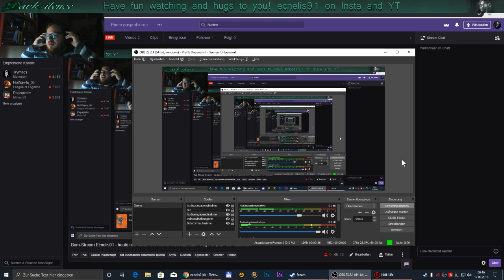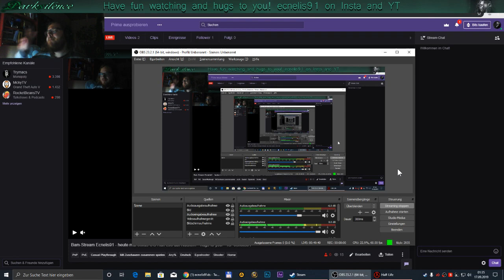OG Half-Life 1 Let's Play Deutsch - E02 - weiter durch das Chaos der Halbwertszeit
𝔓𝔢𝔞𝔠𝔢 𝔬𝔲𝔱 𝔪𝔶 𝔠𝔯𝔞𝔷𝔶 𝔣𝔞𝔫𝔰! :𝔭

Interessiert Ihr Euch für meine Fotoseite?

Man hat es mir in mein Hirn gehämmert, also hab ich mich mal dran gesetzt: Twitch-Streams. Ja, es hat geklappt - und endlich ist ein besseres Mikro von der Partie als noch beim WoW Classic-Stream - mein Kameramikro. ^^ In Classic bin ich immerhin schon Level 15, aber jetzt hatte ich mal Bock auf noch etwas mehr Old School. Wer mag, gern mal vorbeischauen, möchte das öfter mal machen

Half-Life habe ich schon als kleiner Bub gespielt und war fasziniert von der Atmosphäre, sei es bei Musik, Setting oder dem Mix aus guter Ballerei und Horror. 1998 kam es raus - und auch 20 Jahre ist es her, wo ich es gespielt habe. Es gibt neben den Addons auch viele gute Mods, darunter Half-Life: Echoes oder Project Borealis - letzteres ein Nachfolger für Half-Life2: Episode 2. Man kann gespannt sein!

Fühlt Euch alle geflauscht - vielleicht habt Ihr ja Spaß mit dem Video. Feedback immer gern auf Nacken! \m/

Gönnt Euch einen Kaffee ODER ZWEI, lean back and enjoy! :) Peace out.

Ich bin mit dem Youtube-Kanal neu am Start und freue mich über positives Feedback und angemesse Kritik!

Half-Life Ambient

Half-Life and all included contents and copyrights connected with it in this video belong to the video game company Valve/Gearbox/Steam. This video is supposed to support all the work done.